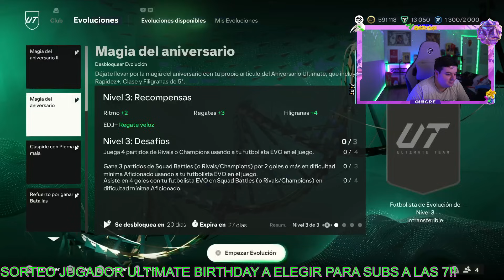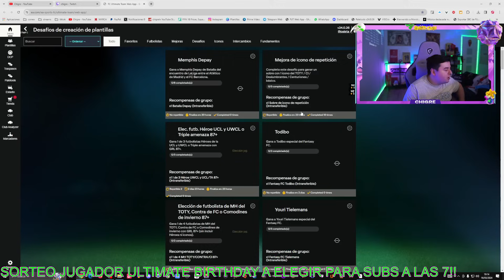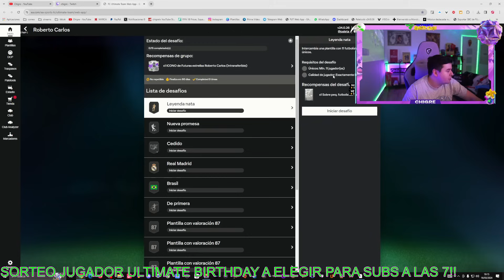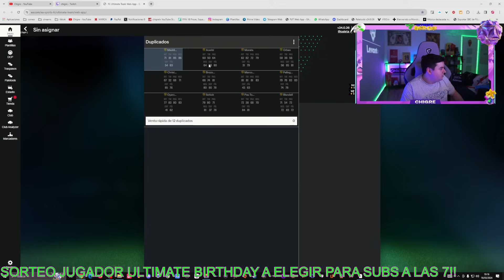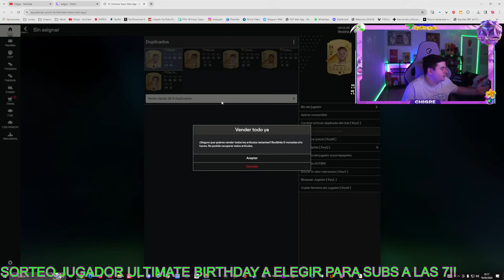ABRO LOS 2 MEJORES SOBRES NUEVOS DE LA HISTORIA DE FC24 Y SALE ESTO!!!